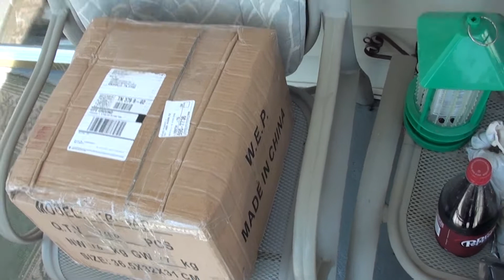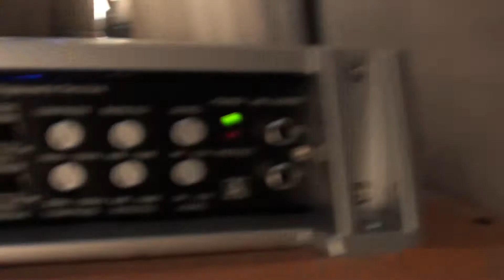Unboxing of the American Bass SQ 65CB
Unboxing of the pro audio American Bass SQ 65CB And install and playing they get hella loud!